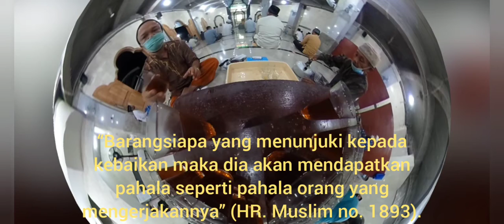Barangsiapa yang menunjukkan kebaikan, maka ia mendapat pahala seperti pahala pelakunya.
Nabi SAW bersabda, “Barangsiapa yang menunjukkan kebaikan, maka ia mendapat pahala seperti pahala pelakunya.” (HR. Muslim). Kebaikan yang dimaksud dalam hadits ini  bersifat umum. Yakni kebaikan dunia dan akhirat dengan beragam bentuk yang ditunjukkan dengan lisan dan perbuatan.

Hadits ini menunjukkan bahwa setiap orang adalah pengemban tugas dakwah. Allah SWT berfirman, “Kamu adalah umat yang terbaik yang dilahirkan untuk manusia, menyuruh kepada yang makruf  dan mencegah dari yang mungkar.” (QS. Ali-Imran/3: 110). Kebaikan itu harus dapat dirasakan oleh orang lain.